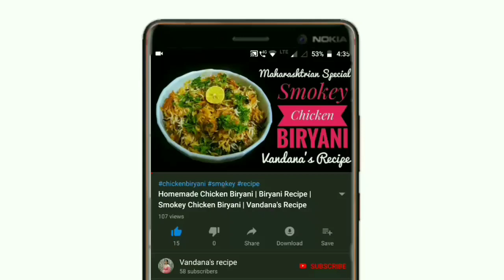Balushahi | दिवाळी स्पेशल बालुशाही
If this video helped you out like this video, comment your queries, share this video with your friends & family members and also subscribe to my YouTube channel and last important thing hit that bell icon so whenever my new video gets uploaded it will notify you on your smartphone.